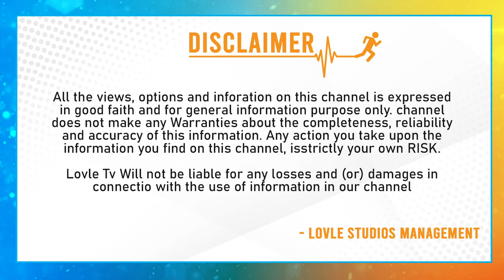Chilukuri Balaji Temple Head Priest S Rangarajan Watched Adipurush movie and appreciated | Lovle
Chilukuri Balaji Temple Head Priest S Rangarajan Watched Adipurush movie and appreciated | Lovle Telugu